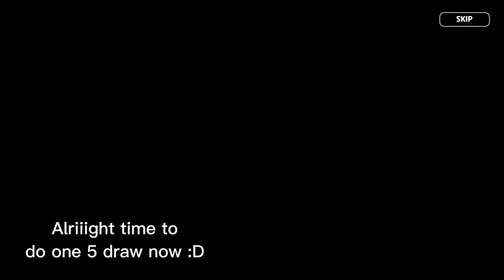The BTS collab in a nutshell | Cookie Run Kingdom